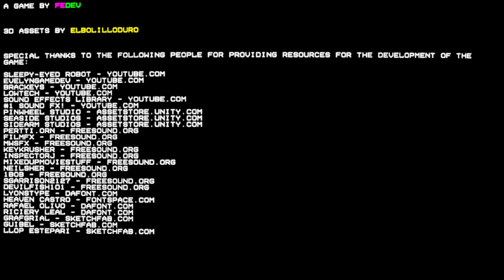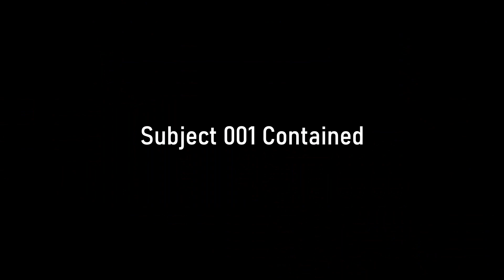The VHS Paradise [The Customer Is Always Right | NO COMMENTARY]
What was your favorite 90's movie ?

Game: The VHS Paradise

In this bone-chilling episode of The VHS Paradise, prepare to be haunted by mannequins in a spine-tingling humanoid horror game. Get ready to face your fears as you explore the eerie world of this indie gem. Are you brave enough to take a look around ?